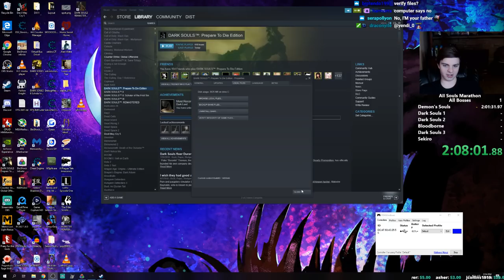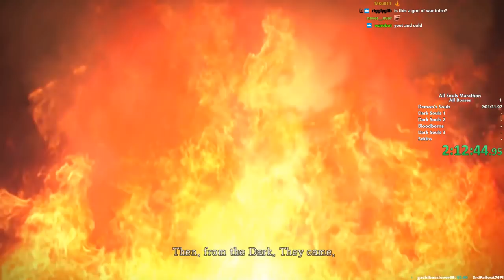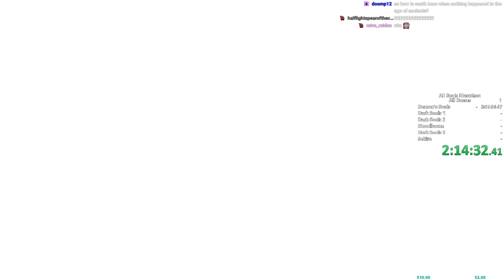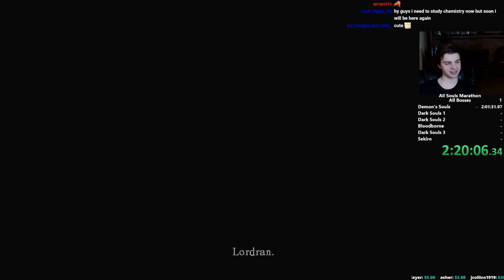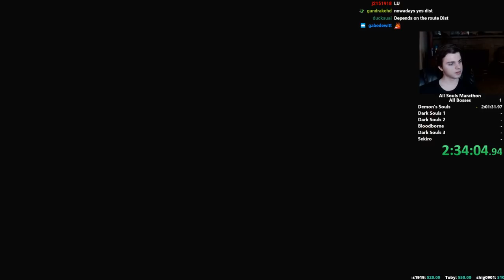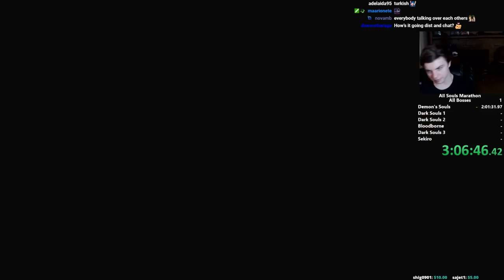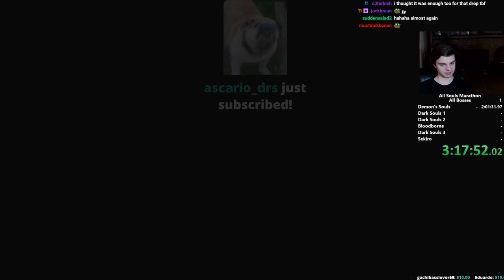All Souls All Bosses Marathon Part 1